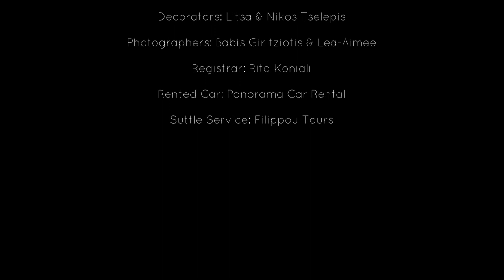Wedding in Kanistro Paliouri Kassandra Halkidiki Greece 2018 HD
WEDDING OF KRISTIN LEPA & ROGER THOMS
20 AUGUST 2018
KANISTRO PALIOURI KASSANDRA HALKIDIKI GREECE

CREDITS

Wedding Management: Lea-Aimee von Freital
Drone-Commander: Asteris Tselepis
Video Editors: Vangelis Katsarinis & Lea-Aimee
Decorators: Litsa & Nikos Tselepis
Photographers: Babis Giritziotis & Lea-Aimee
Registrar: Rita Koniali
Rented Car: Panorama Car Rental
Suttle Service: Filippou Tours

The passionated registrar Rita Koniali who made this wedding official, the great decorators Litsa & Nikos Tselepis who transformed a fantastic place into a paradise, the creative adventure photographer Babis Giritziotis for priceless photographic memories, drone-Commander Asteris Tselepis for amazing video-footage, event-Hero & Firestarter Ntai Maria, the DJ Vangelis Katsarinis for the divine music-experience at night, the tech-supporter Αχιλλέας Βαμβακάς, fire-dancer Psy Frey, the dealer for explosives Αντώνης Χαραλαμπίδης, Nefeli Villas & Suites for providing the amazing location

MUSIC selected by Dj Vangelis:
Michael Garrison - In The Regions Of Sunreturn(1991)